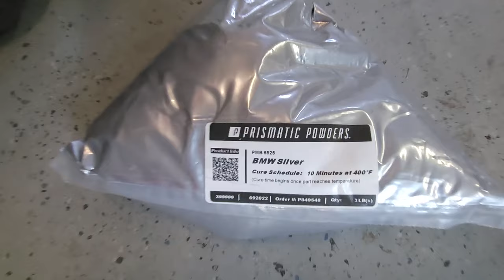BBS RS BUILD IN 10 MINUTES (FROM JUNK TO NEW)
I had these 4 faces of BBS RS sitting for almost 5 years and couldn't figure out what to do with them since they were so damaged. I had no parts with them, only the faces. I decided to start building them 6 months ago, acquiring parts, fixing the issues by welding and machinning to finally have my dream set of wheels.

Faces are RS043 (30 bolts)
Step up kit from 15 to 16in
Outer Lips are 16x0.5
Inner Barrel are 16x6.0
1/3 billet hex
New BBS logo
New Bolt, Nuts and Valves